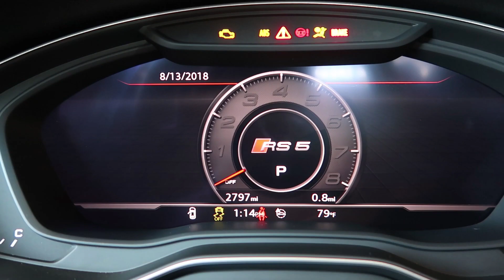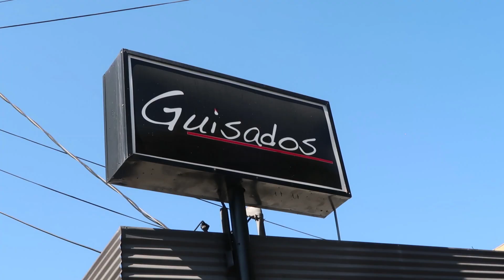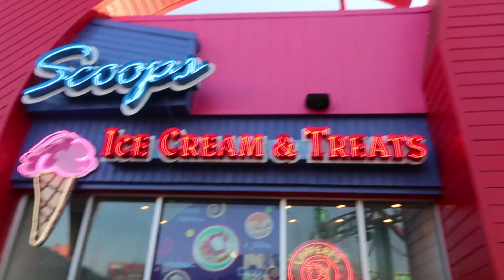How to get to tourist level 100: Los Angeles | BakkerudLIFE 114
Me and Cathrine decided to have a few days in LA seeing some friends and being real wandering tourists. As always, I brought the camera! Soon back to racing ;)

BakkerudLIFE is presented by SONAX - Here you will get exclusive video-content every week. Main day wednesday, but some bonus episodes is also up for grabs.
Video created by Mads Neset & Andreas Bakkerud